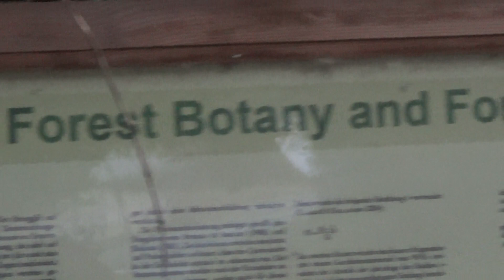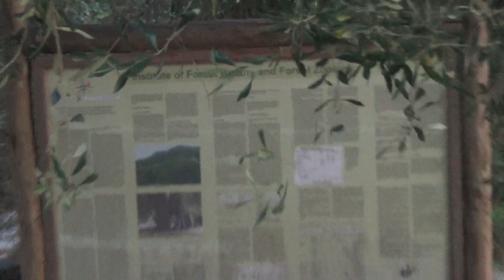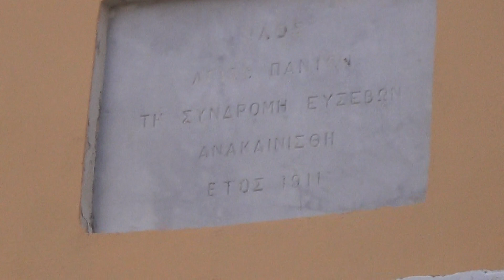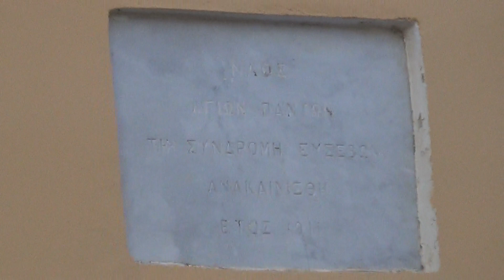'Ελιά Ευδοκίας'-Χωριό Στρογγυλής Κέρκυρας & έως και εκλησία Αγίων Πάντων λίγο βορειότερα,19-6-2022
Από την πρόσφατη επίσκεψη μου στο χωριό Στρογγυλή για το παραδοσιακό πανηγύρι των Αγίων Πάντων,την 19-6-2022,πέρασα και από αυτή την υπεραιωνόβια ελιά που όπως από δημοσιεύσεις στο διαδίκτυο πληροφορήθηκα είναι περίπου 1200 ετών,από τις 5 αρχαιότερες στον Κόσμο,φυτεύτηκε το 928 μ.χ, που έχει την ονομασία 'Ελιά της Ευδοκίας'δημιουργησα ένα λεπτομερές βίντεο περιμετρικά της,προχώρησα μέχρι την εορτάζουσα εκκλησία των Αγίων Πάντων που βρίσκεται κάπου 50 μ βορειότερα από αυτήν και εκεί έληξε αυτό το βίντεο.!Απόσταση  της από κεντρικό δρόμο,βόρεια άκρη του Χωριού προς Χωριό Σταυρό,κάπου 70 μέτρα απόσταση και νοτιότερα από αυτήν και σε 5Ο μ απόσταση περίπου σε ευθεία γραμμή ευρίσκεται το υπαίθριο θεατράκι και το στεγασμένο παλιό πηγάδι του Χωριού(Στέρνα).!Old Olive Tree,about 1200 Years old in Village Stroggyli,called 'Olive Tree od Eydokia'.!One of the 5 oldest in the World & protected.!Recieved on 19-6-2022,during our visitig in the Neighbourhoods Church ;'Aghioi Pantes',it was celebrating on this Day & traditional Festival of Stroggyli..!